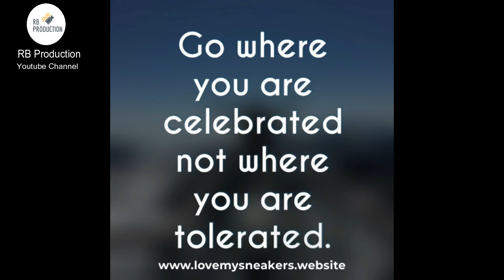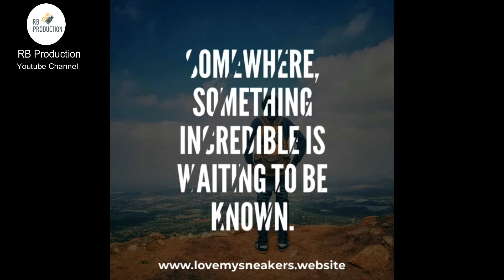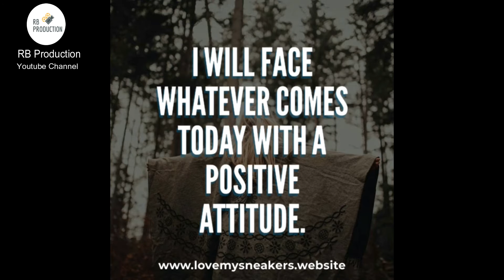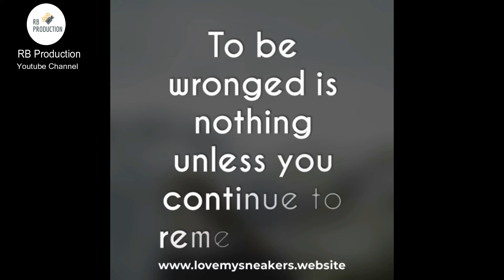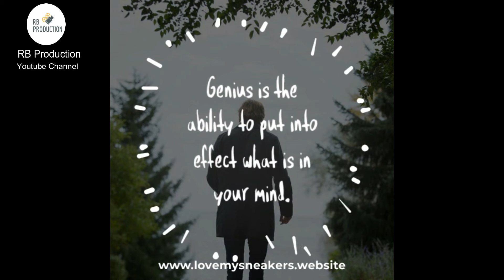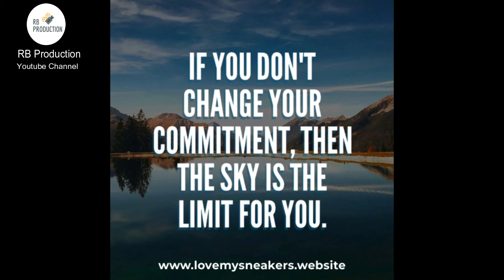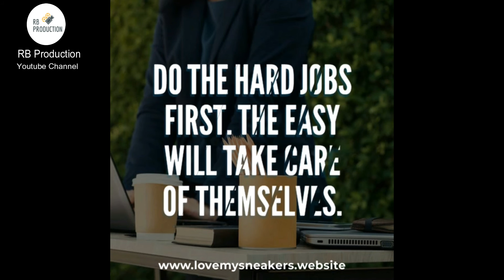Best 50 video quotes Part 6 | RB Production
More than 50 Interesting video Quotes for you. These Motivational picture quotes will inspire you to work hard to achieve your goal.